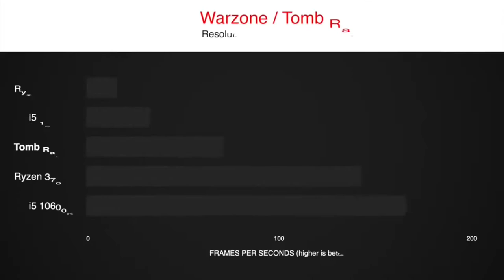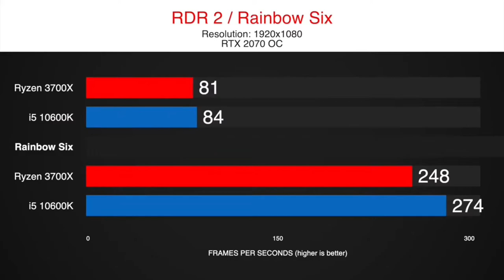Ryzen 7 3700X vs i5 10600K Gaming Comparison - red dead R2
Ryzen 7 3700X vs i5 10600K Gaming Comparison with RTX 2070 OC -  Red Dead Redemption 2
PC Specs :
X570 Aorus Ultra
16 GB RAM - 3200MHz CL14
GPU RTX 2070 OC
1TB NVMe SSD

16 GB RAM - 2666MHz CL14